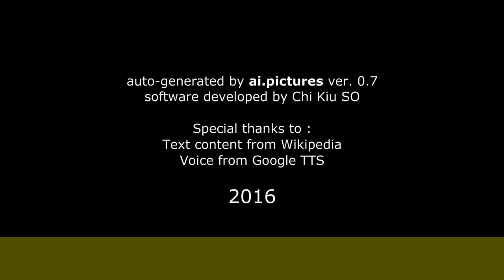Сухоруков, Виктор Иванович - Биография